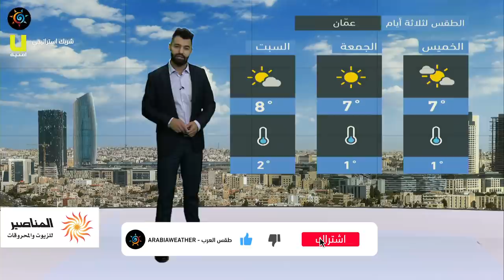طقس العرب - الأردن | النشرة الجوية الرئيسية | الأربعاء 20-1-2021